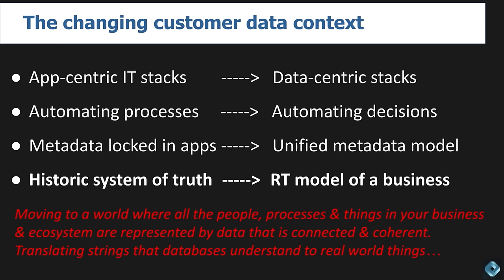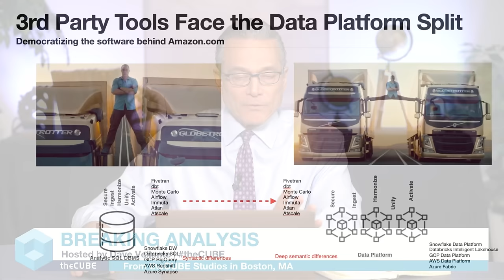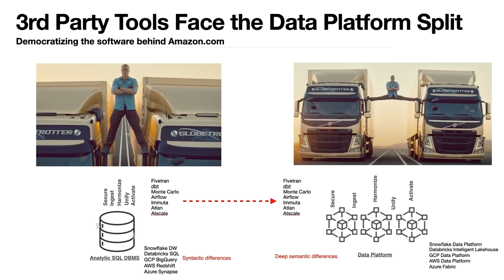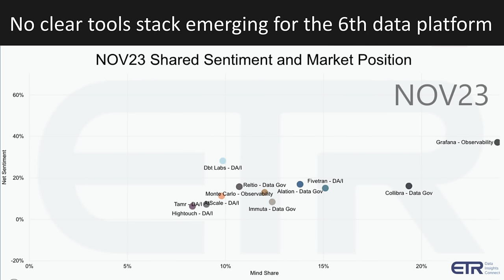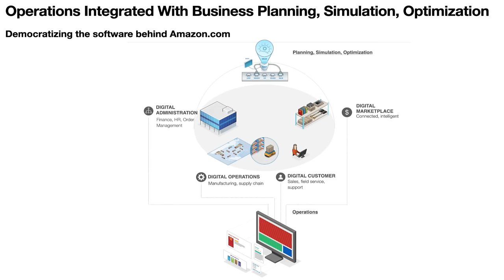Breaking Analysis: Unifying intelligence in the age of data apps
In this week’s BreakingAnalysis, theCUBEResearch analyst Dave Vellante explores in depth the semantic layer SiliconANGLE and theCUBE have been discussing since early last year. To do so we welcome Molham Aref, the CEO of RelationalAI.

We believe the future of intelligent DataApps will enable virtually all organizations to operate a platform that orchestrates an ecosystem similar to that of Amazon.com. By this we mean dynamically connecting and digitally representing an enterprise’s operations including its customers, partners, suppliers and even competitors. This vision includes the ability to rationalize top-down plans with bottom-up activities across the many dimensions of a business – e.g. demand, product availability, production capacity, geographies, etc.

Unlike today’s data platforms, which generally are based on historical systems of truth, we envision a prescriptive model of a business’ operations enabled by an emerging layer that unifies the intelligence trapped within today’s application silos.